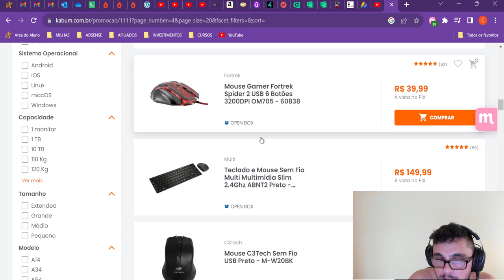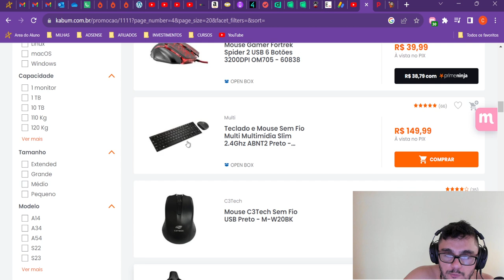Promoção melhor que Black Friday. Headset Gamer HyperX Cloud Stinger.